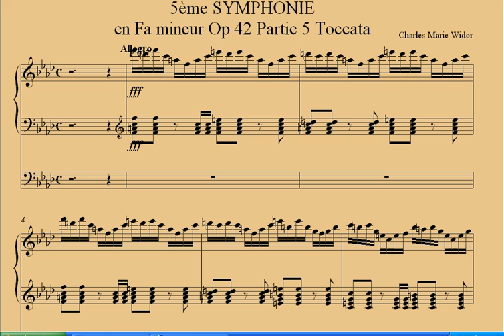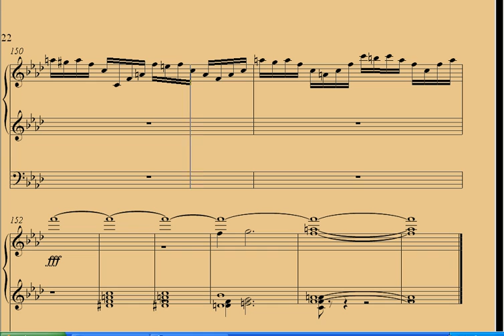Charles-Marie Widor Symphonie N°5 Partie 5 Toccata.avi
orgue midi